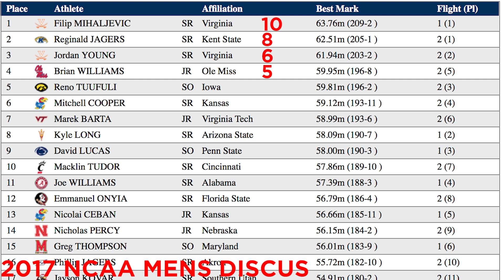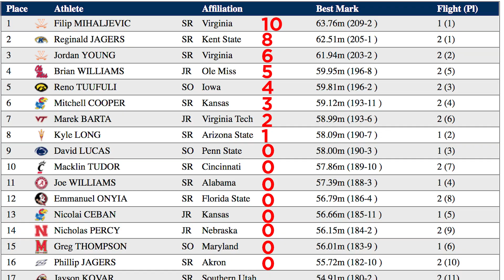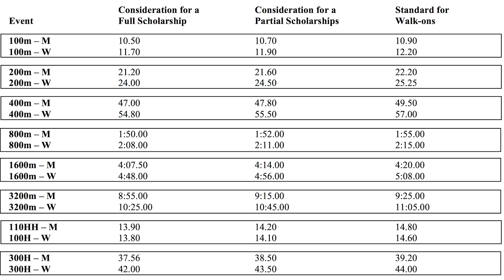How To Get A Track & Field Scholarship (Including Tips & Tricks)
This video explains everything you need to know about how to get a D1 track and field scholarship. Including tips and tricks to maximize how much money you get from your desired university.